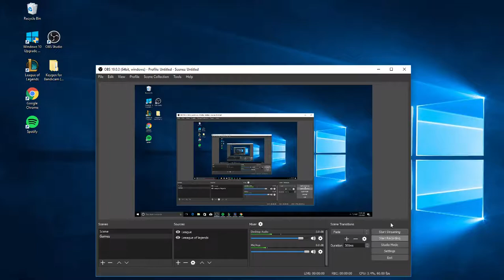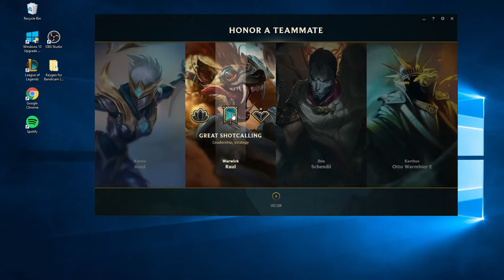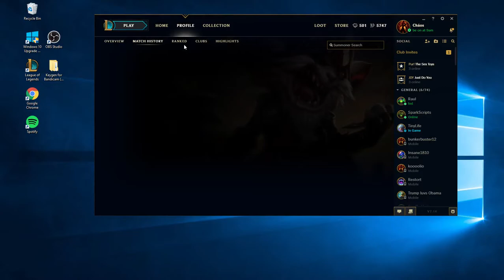Swain Gameplay 2017 League Of Legends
Hi guys First video of me playing swain i plan to upload videos on daily basis i did not create any of the music in the music nor the game. Please leave feedback on how i can improve and i do plan to go twitch very soon. my rank is silver 4 thank you guys.